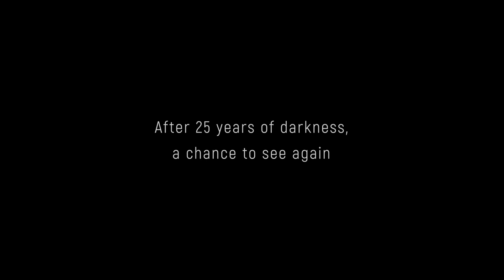Světelné skvrny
Téma filmu: život s postižením, psychické problémy